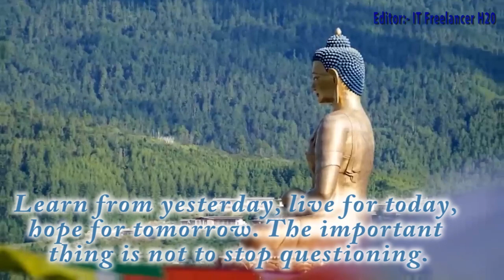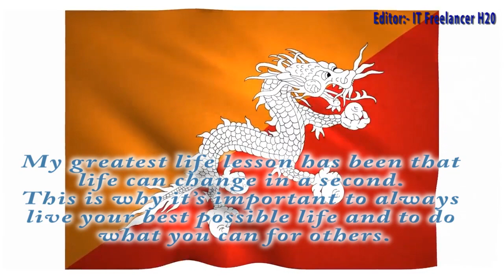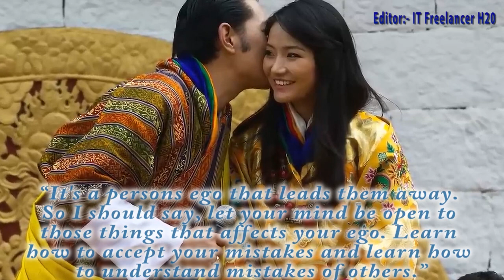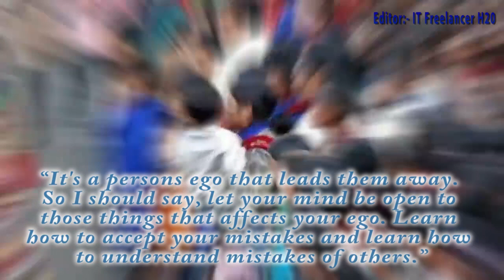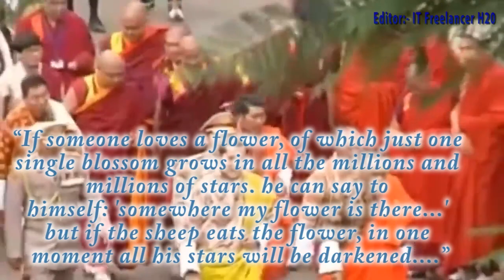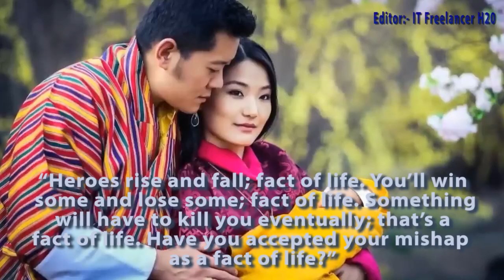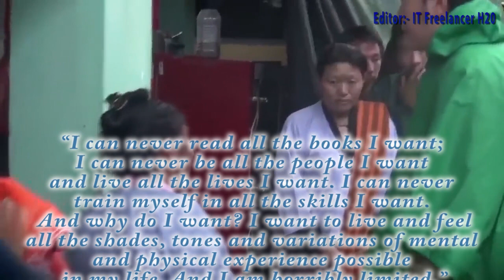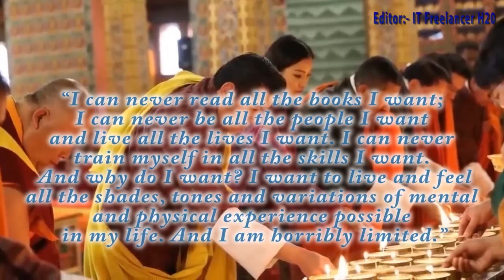King and Queen of Bhutan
Bhutan's King Jigme Khesar Namgyel Wangchuck and Queen Jetsun Pema.
Jetsun Pema was born at Jigme Dorji Wangchuck National Referral Hospital in Thimphu on 4 June 1990. Her father, Dhondup Gyaltshen, is the grandson of two Trashigang Dzongpons, Thinley Topgay and Ugyen Tshering (governors of Trashigang). Her mother, Aum Sonam Choki, comes from the family of Bumthang Pangtey, one of Bhutan's oldest noble families. Sonam Choki's father was a half-brother of two queens consort of Bhutan, Phuntsho Choden (great-grandmother of the present king) and her sister Pema Dechen.

Her ancestor is also the 48th Druk Desi and 10th Penlop of Trongsa Jigme Namgyal (father of King Ugyen Wangchuck and of her great-great-grandmother, Ashi Yeshay Choden). The King and Queen of Bhutan are distant cousins.

Jetsun Pema is the second eldest of five children. Her siblings are two brothers, Jigme Namgyel and Dasho Thinley Norbu (the eldest, who is the husband of the king's half-sister, Princess Ashi Euphelma Choden Wangchuck), and two sisters, Serchen Doma and Ashi Yeatso Lhamo (the eldest, who is married to the king's brother, Prince Gyaltshab Jigme Dorji Wangchuck).

Jetsun Pema's early education took place in Thimphu at the Little Dragon School, the Sunshine School (1995–96) and finally the Changangkha Lower Secondary School (1997–98). She then received a convent education at St. Joseph's Convent in Kalimpong, West Bengal, India, in 1999–2000. She pursued her secondary education at the Lungtenzampa Middle Secondary School in Thimphu from 2001 to 2005 and moved to The Lawrence School, Sanawar, in Solan, Himachal Pradesh, India, in April 2006. She joined Lawrence as a Class-XI student and studied English, history, geography, economics, and painting. She completed her Higher Secondary education on 31 March 2008. She then began her tertiary education at Regent's University London,[8] where she graduated with a degree in international relations, with psychology and art history as minor subjects.